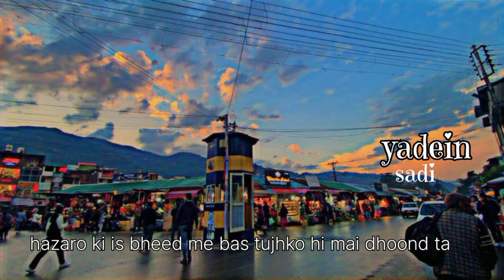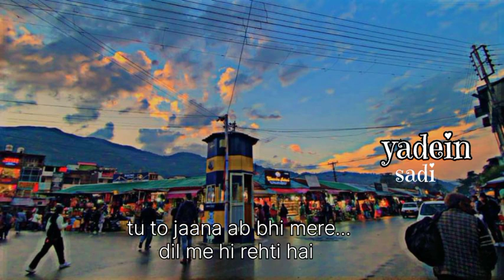yadein by sadi | suhail sheikh | addy sharma